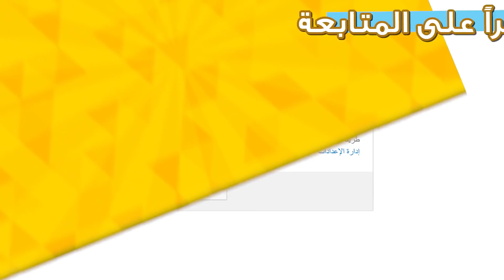لا يفوتك الضحك مع الكاسر و تريجير في ببجي موبايل 😂 PUBG MOBILE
➖ مواصفات جهازي ➖

● GeForce GTX Titan
● 3x Samsung S24D300 Monitors
● Asus ROG Rampage Black Edition
● CORSAIR RM850
● Cooler Master Storm Stryker Case

➖ معدات التصوير الي استخدمها: ➖

إذا عندك قناة يويتوب و فيها اكثر من 10,000 مشاهدة .. سجل قناتك في الرابط الي تحت عشان تكسب أموال

➖ TAGS (تجاهل)➖